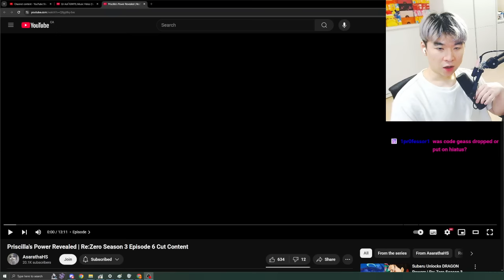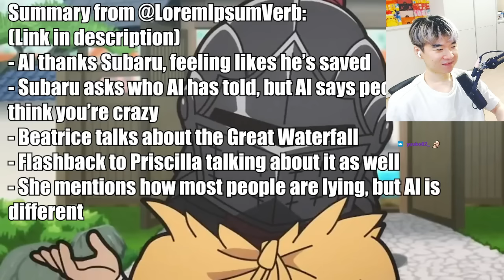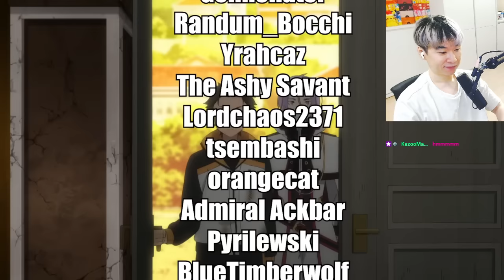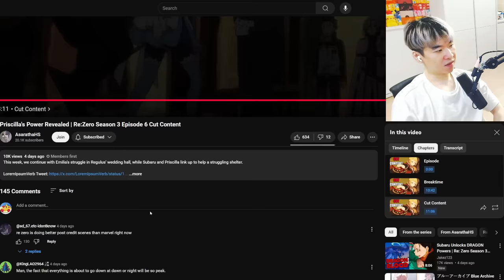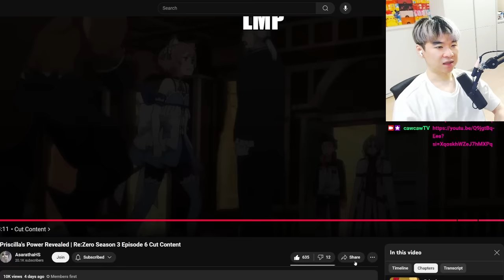DID AL FLOOD PRIESTELLA ??? Re:Zero Season 3 Episode 6 Cut Content | Reacting to AsarathaHS